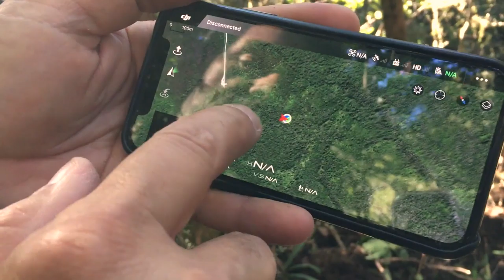Paulo Ferreira - Aotearoa - We Are All Made Of Stars ( trailer )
Paulo Ferreira - Aotearoa - We Are All Made Of Stars ( trailer ).mp4